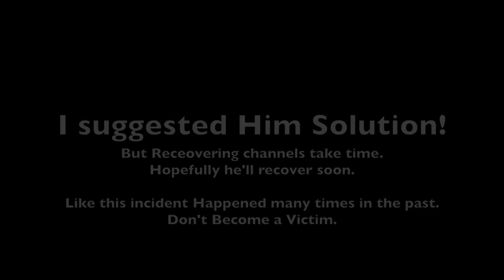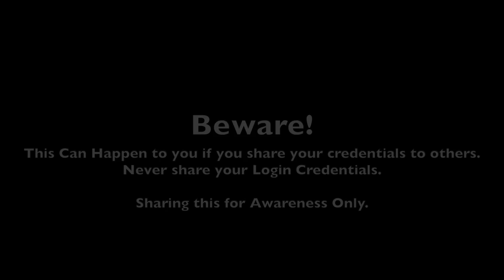Warning! Never Share your Credentials - Otherwise this can Happen to you